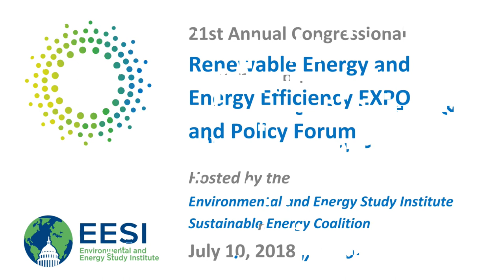Clean Energy EXPO 2018: U.S. Senator Chris Van Hollen (MD)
U.S. Senator Chris Van Hollen (MD) spoke at the 21st Annual Congressional Renewable Energy and Energy Efficiency EXPO + Forum on July 10, 2018.